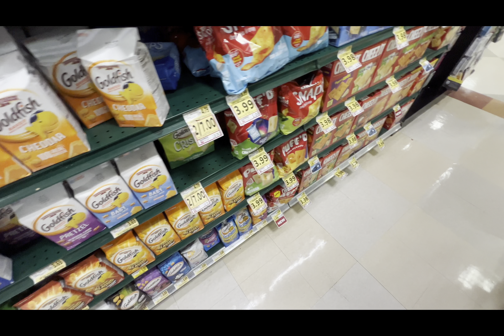WENT OFF THIS TIME !!!